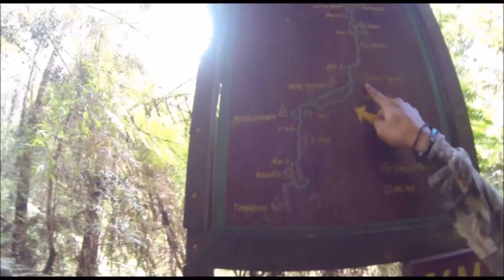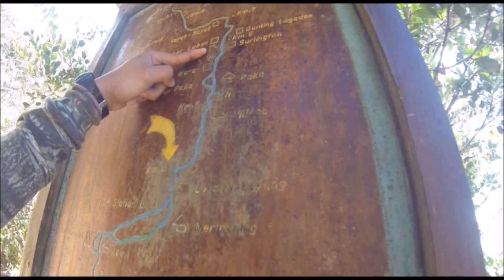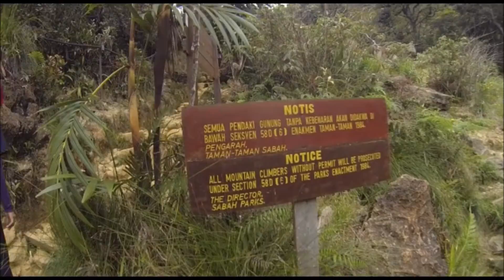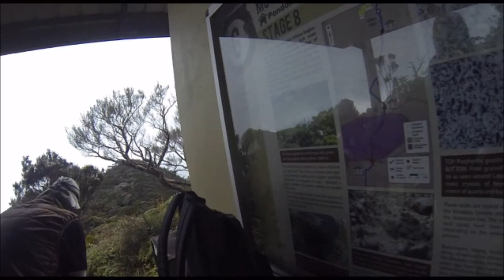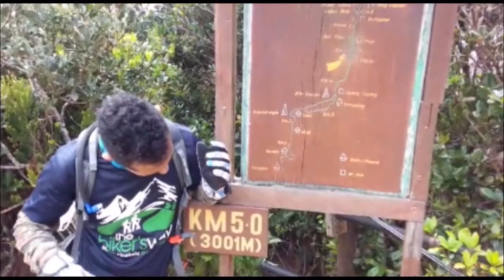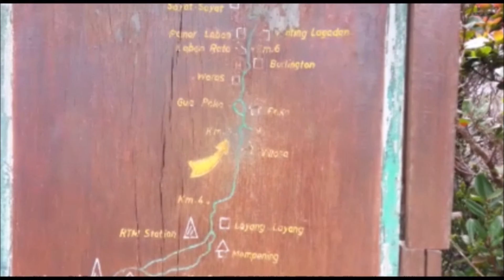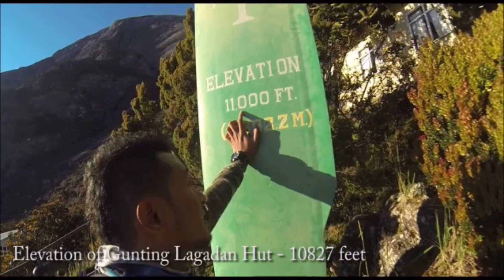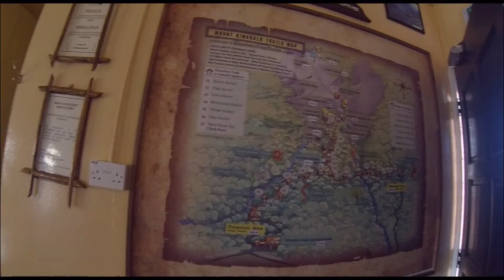Travel Log - Mendaki Gunung Kinabalu 73Hikerscrew (PART2)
Ekspedisi mendaki Gunung Kinabalu anjuran 73Hikerscrew ini telah diadakan pada 11 - 13 February 2015 yang disertai seramai 12 orang peserta.